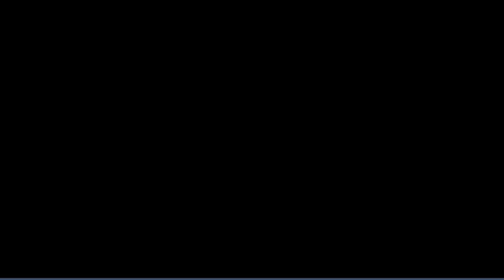Goku Fights: Chi Chi- Marriage Counseling feat.Ciel